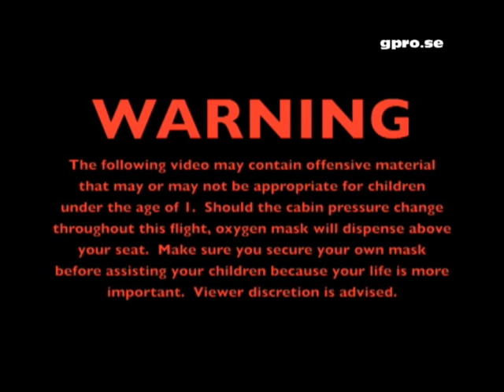F-2 GPRO Championship - Istanbul GP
Review of pre-season race at Istanbul, GP. F-2 Grand Prix Racing Online Championship.